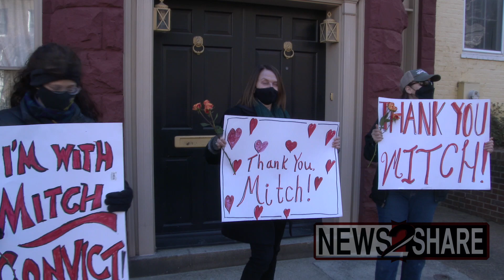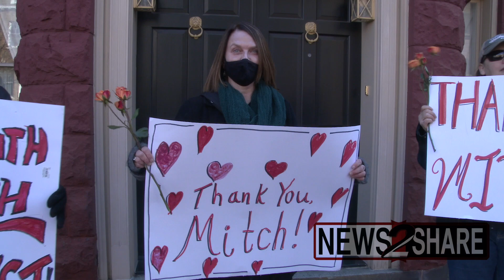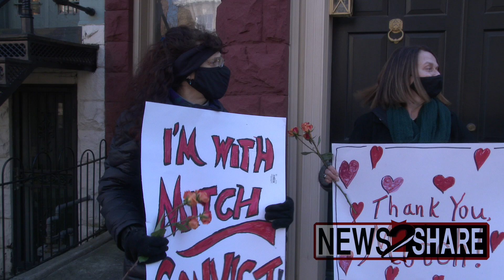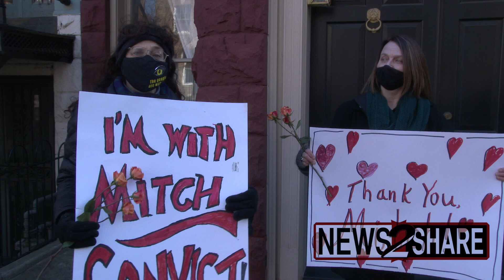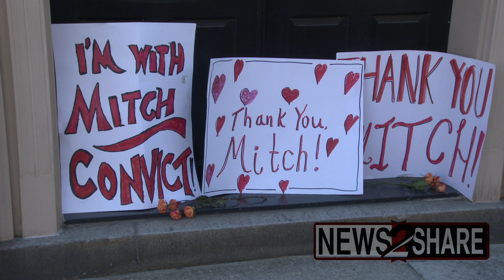Protesters celebrate McConnell following fake press release saying he will vote to convict Trump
Three activists with the self-described "antifascist collective" Shut Down DC celebrated Senator Mitch McConnell outside his house Monday afternoon following a fake press release claiming he intended to vote to convict President Trump.

"We love Mitch! Only today!" the group chanted before leaving flowers at his doorstep.

McConnell has not said he would vote to convict and previously "yes" on a failed vote proposed by Senator Rand Paul to dismiss the impeachment charge.